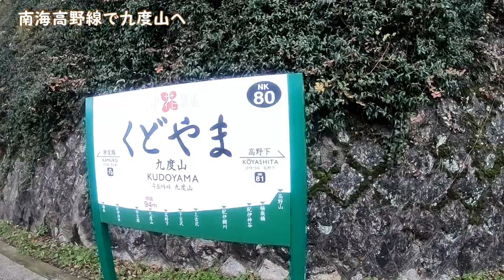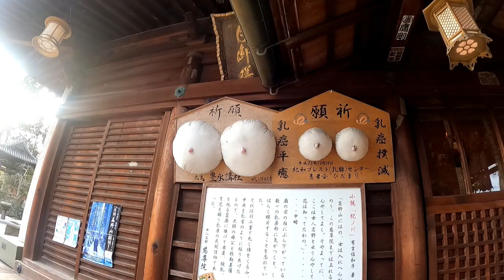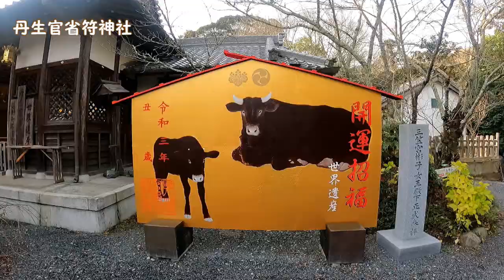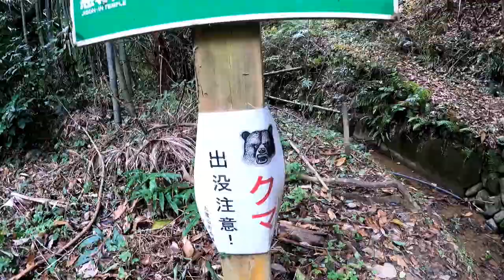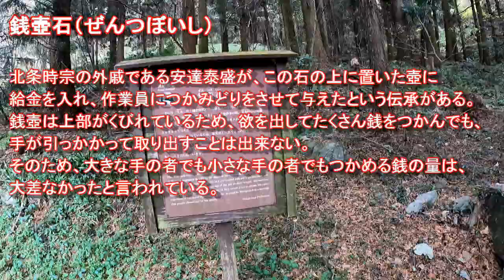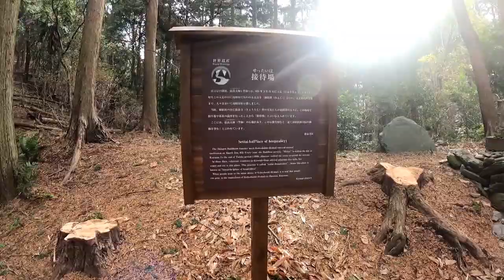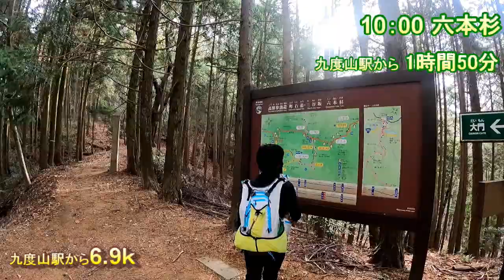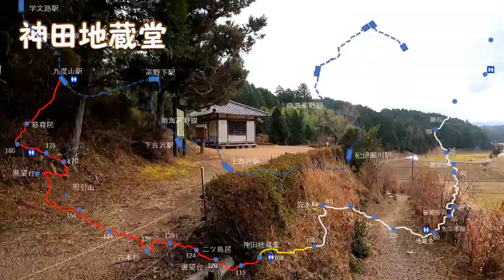高野山 町石道 180町の旅 前編 2020年12月26日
2020年12月26日
8時10分南海九度山駅をスタート
慈尊院から始まる町石180町を全て
撮影しようと意気込んだのですが、かなり苦戦しました
見落とし、忘れ等で全ての町石の撮影は失敗しましたが
出来る限りの町石を撮影してきました。
今回からGoPro Hero9での撮影です